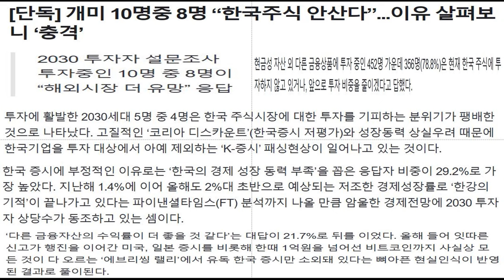🔥에코프로 OR 포스코홀딩스🔥 무너지는 전 세계 경제 전기차 2차 전지 시장 대위기 봉착 예정된 상황이었나? 벼랑 끝에 내몰린 국내 2차 전지 기업들의 고군분투 할 수 있다 일어나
안녕하세요